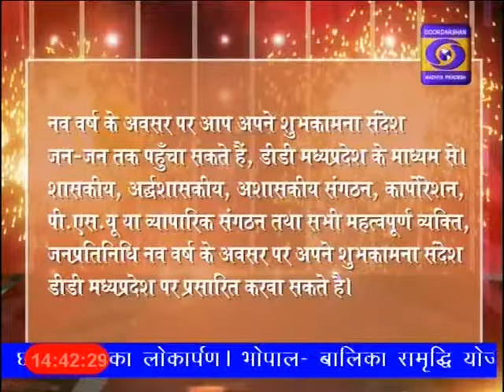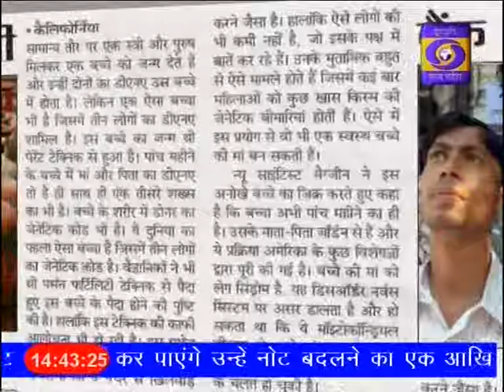DD News Madhya Pradesh